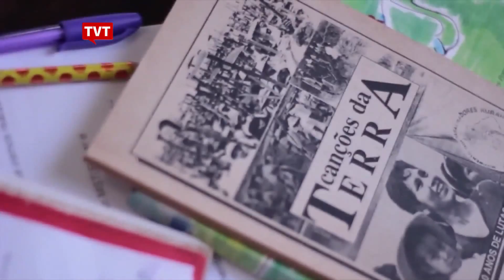MST lança cd com músicas dos 30 anos de história do movimento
Desde 1984, o MST tem registrada sua história em cantigas e músicas cantadas pelos trabalhadores. O cd traz 24 canções nunca gravadas.